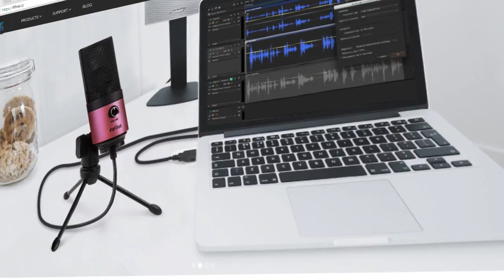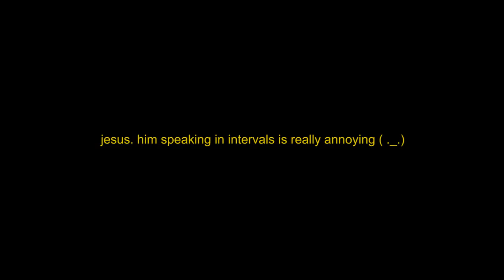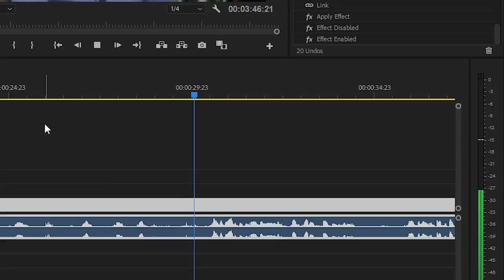MY FIRST EVER SPONSOR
Fifine Links

Want some Clothes? Help Support Bocals By Rocking Some Clothes From his Clothing line.